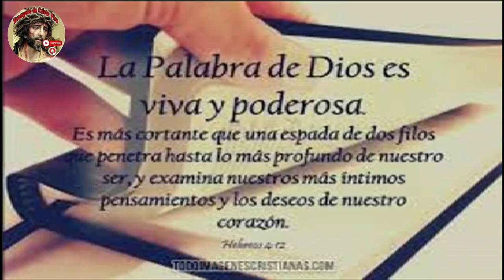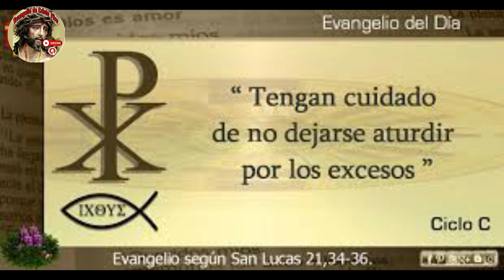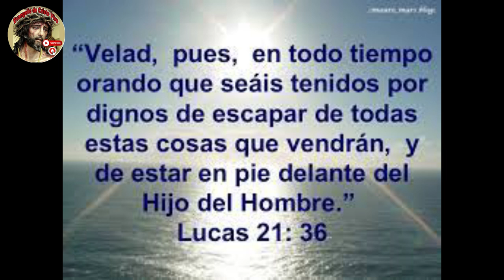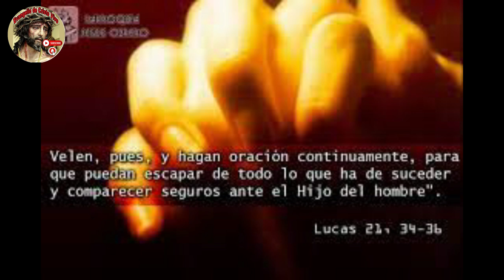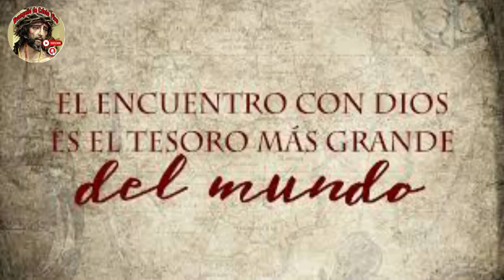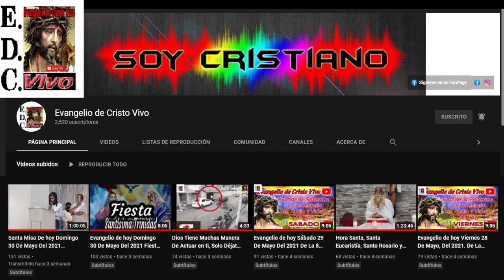Evangelio De hoy Sábado 02 De Diciembre Del #2023 Con el Rev.